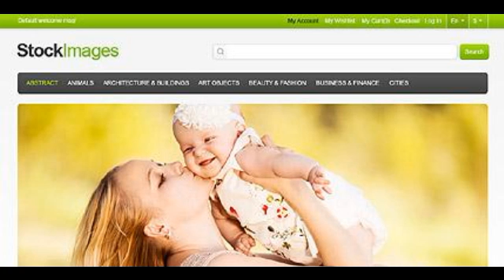Preview Stock Images TMT Magento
Clean layout with quiet green elements will help your customers concentrate on images they came for. The latter are being displayed in slider gallery and New Products section. Essential information is placed on simple efficient banners. Drop down menu lets you keep the page uncluttered and facilitates customer_s search.

 Template Name: Stock Images
     Author: Mercury
    Downloads: 4

   Magento Engine: 1.7.0.x

      Software Required: Adobe Photoshop CS+;Adobe Dreamweaver 8+ (or any php-editor);For uncompressing a template ZIP package: WinZip 9+ (Windows); ...